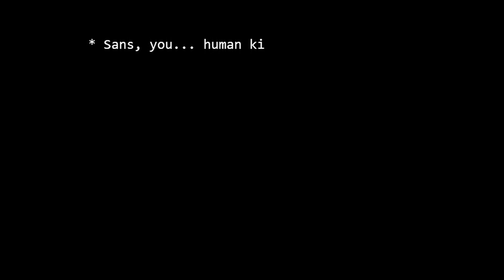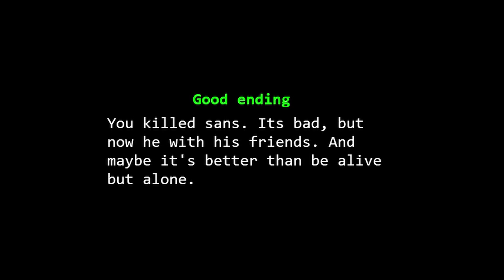[New Version] Underswap REVENGE : The unknown ending (Undertale FanGame) Act4 all ending Completed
well this is a fan game made by ZIMAN-SIMEN